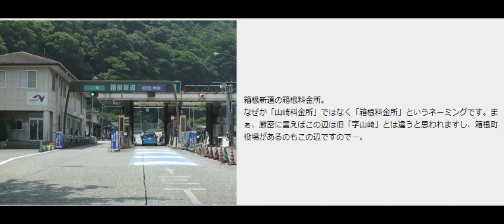有料道路の時の箱根新道の料金所とパーキングエリア と食堂